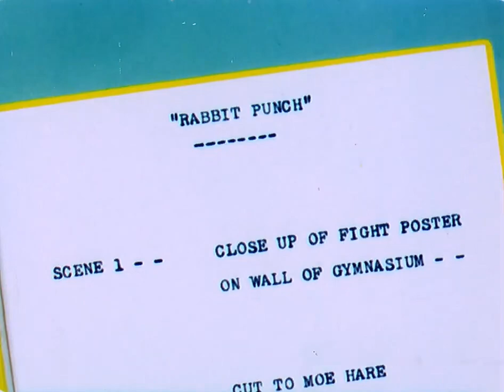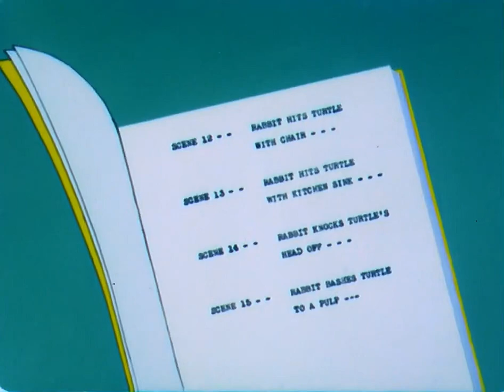Noveltoons - Rabbit Punch (1955)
A while since I uploaded, isn’t it?

Credit: Steve Stanchfield and Thunderbean

contains: *recreated fixed opening title*